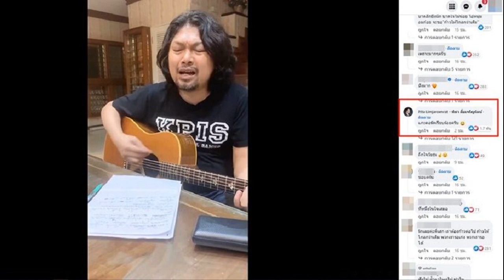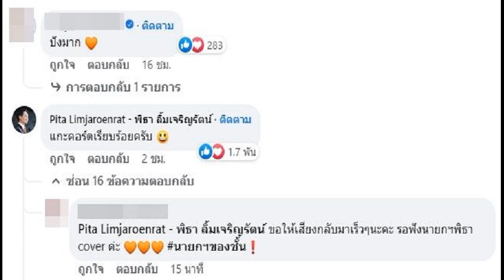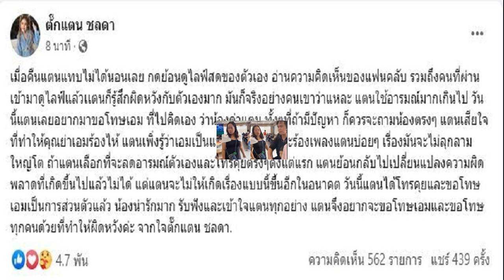'พิธา' โผล่คอมเมนต์ เพลงใหม่ 'เสก โลโซ' หลังแต่งสดๆ ด้อมส้มแห่กรี๊ด 'โรม ไอซ์ หมิว' ยังมา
‘พิธา’ โผล่คอมเมนต์ เพลงใหม่ ‘เสก โลโซ’ หลังแต่งสดๆ บอก ‘แกะคอร์ดเรียบร้อยครับ’ ด้อมส้มแห่กรี๊ด กดไลก์เกือบ 2 พันครั้ง ‘โรม-ไอซ์-หมิว’ ยังมา
วันที่ 3 ส.ค.66 ผู้สื่อข่าวรายงานว่า หลังจากเมื่อคืนนี้ เสก โลโซ ร็อกเกอร์ชื่อดังได้ไลฟ์เฟซบุ๊กแต่งเพลงกันสดๆ ซึ่งเป็นเพลงแรกในรอบ 5 ที่ เสก แต่งเอง หลังห่างหายจากการแต่งเพลงมาอย่างยาวนาน พร้อมกับท่อนที่โดนใจชาวเน็ตว่า “สิ่งที่เราเป็นที่ผ่านมาคืออะไร จะไม่ง้อเธออีกต่อไป เจ็บจนเจียนตาย จะยังก้าวไป ก้าวให้ไกลกว่าเดิม” อ่านข่าว เสก โลโซ แต่งเพลงใหม่ รอบ5ปี สุดจี๊ด จะไม่ง้อเธออีกต่อไป จะก้าวให้ไกลกว่าเดิม
ก่อนจะโพสต์คลิปสั้นๆ ความยาวประมาณ 03.55 นาที ซึ่งเป็นการร้องเพลงที่เพิ่งแต่งเสร็จหมาดๆ ในรูปแบบเต็มเพลงและต่อเนื่องให้แฟนๆ ได้ฟังให้หายคิดถึง ซึ่งหลายคนต่างบอกเป็นเสียงเดียวกันว่า ‘เสก โลโซ’ กลับมาแล้ว
นอกจากแฟนคลับ เสก โลโซ ที่เข้ามาคอมเมนต์หลักหมื่นแล้ว ก็ยังมี นายพิธา ลิ้มเจริญรัตน์ เคนดิเดตนายกรัฐมนตรี และหัวหน้าพรรคก้าวไกล เข้ามาคอมเมนต์ด้วยว่า “แกะคอร์ดเรียบร้อยครับ” ทำเอาชาวด้อมส้มถึงกับแห่เข้าไปให้กำลัง พิธา และแสดงความคิดเห็นจำนวนมาก

นอกจากนี้ยังมี บรรดา ส.ส.ของพรรคก้าวเข้ามาคอมเมนต์ด้วย เช่น ส.ส.ไอซ์ รักชนก ศรีนอก บอกว่า “รักพี่เสก โลส้มค่ะ” ส่วน ส.ส.รังสิมันต์ โรม ก็คอมเมนต์ด้วยว่า “ใจสั่งมาเม้นครับ” ขณะที่ หมิว สิริลภัส กองตระการ ได้เข้ามาคอมเมนต์บอกว่า “ขออนุญาตนำไป cover ต่อได้มั้ยคะ